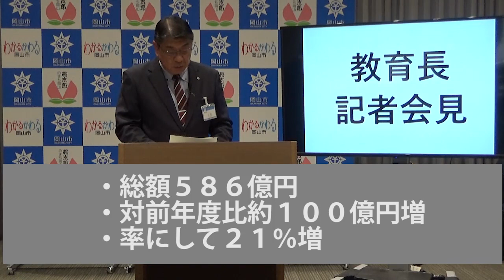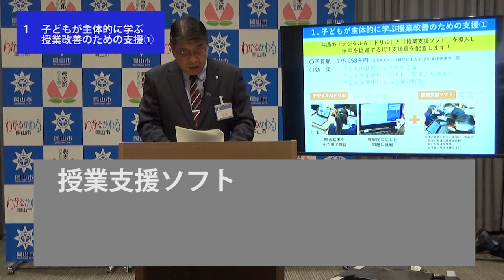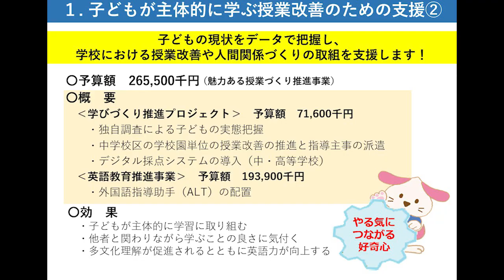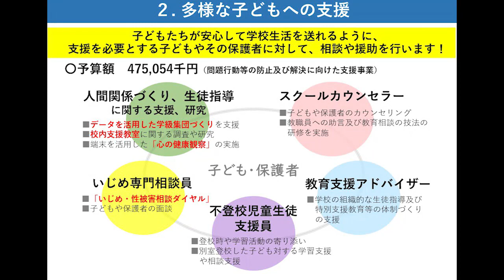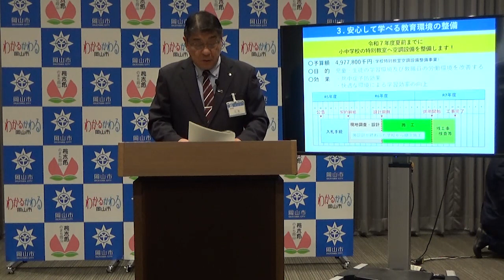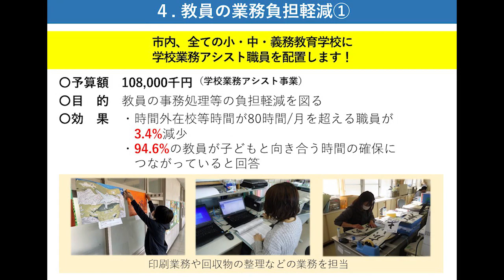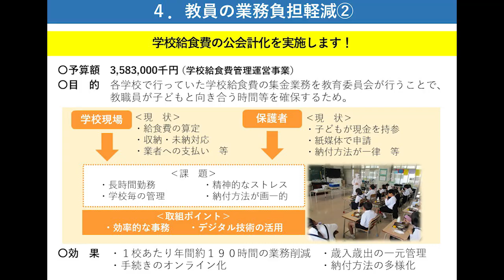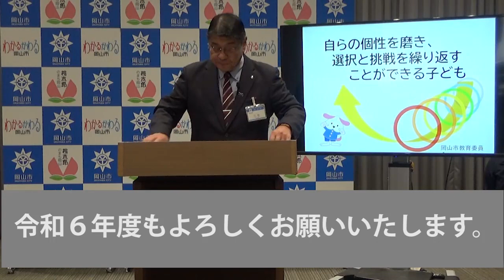教育委員会広報動画「教育長記者会見」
岡山市では、「自らの個性を磨き、選択と挑戦を繰り返すことができる子ども」の育成に取り組んでいるところですが、令和６年度の予算編成にあたり、重視した４つの視点について、教育長が説明します。